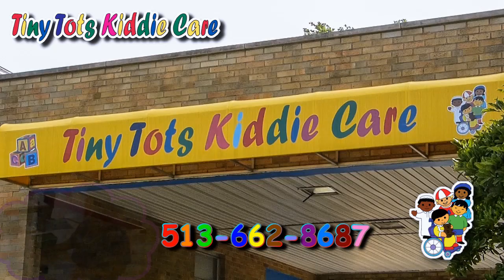Barry's Poetic Session with Monique Colbert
With Barry a.k.a the Dark Knight and Will, a.k.a L.I.F.E.
Special Guest: Monique Colbert- Proprietor of "Pounds of Faith" which specializes in tasty pound cakes and other baked treats.